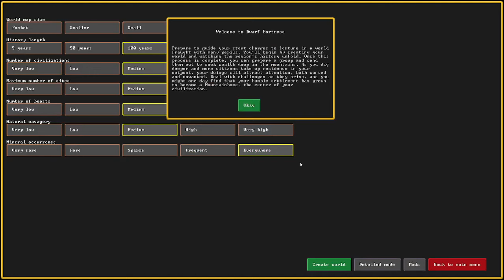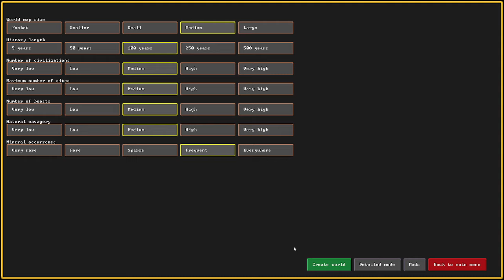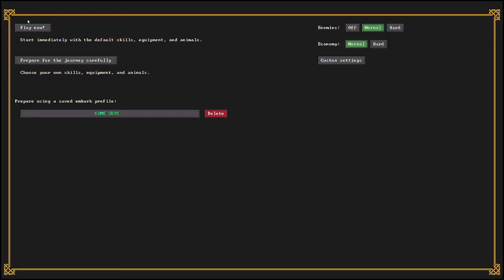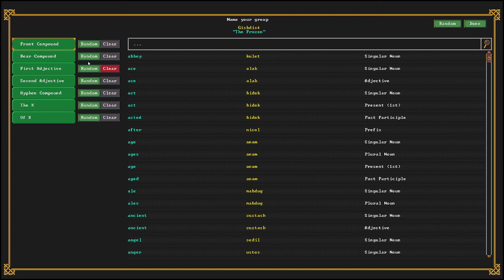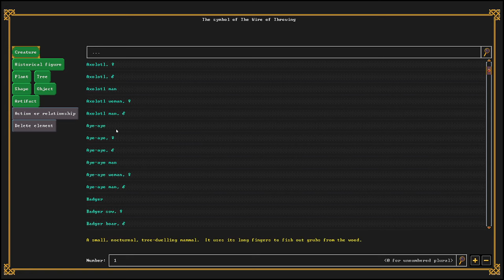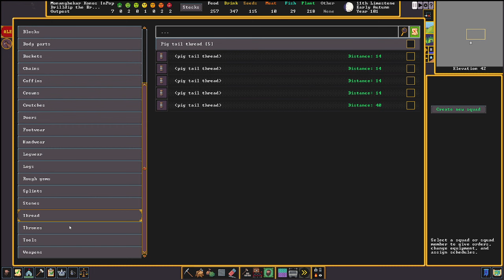Tex Diggin in Dwarf Fortress!